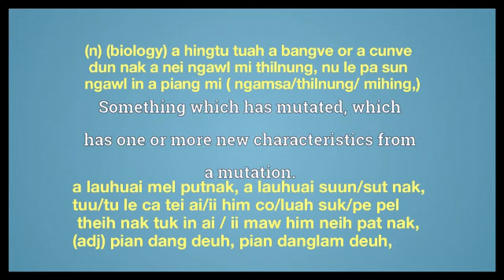mutant meaning in English Ngawn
mutant = (n) (biology) a hingtu tuah a bangve or a cunve dun nak a nei ngawl mi thilnung, nu le pa sun ngawl in a piang mi ( ngamsa/thilnung/ mihing,)a lauhuai mel putnak, a lauhuai suun/sut nak, tuu/tu le ca tei ai/ii him co/luah suk/pe pel theih nak tuk in ai / ii maw him neih pat nak,
(adj) pian dang deuh, pian danglam deuh,